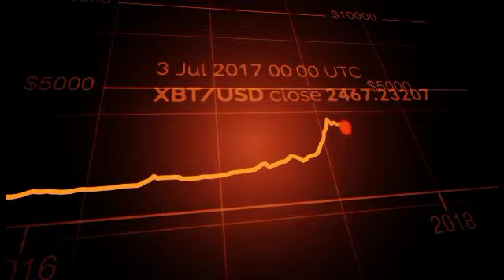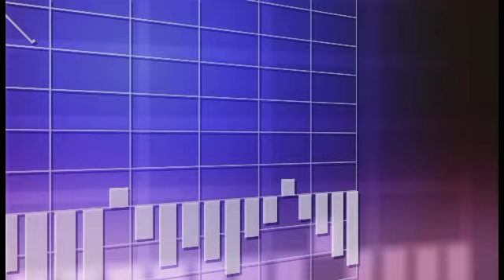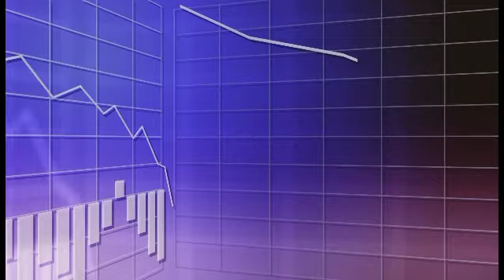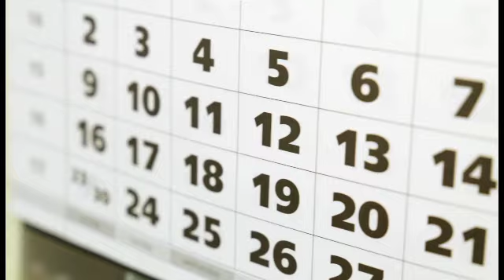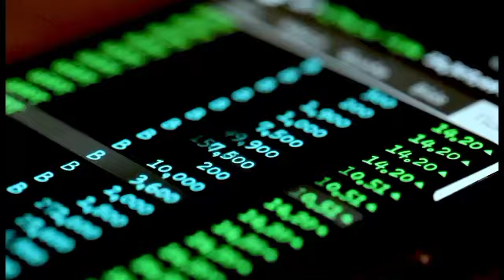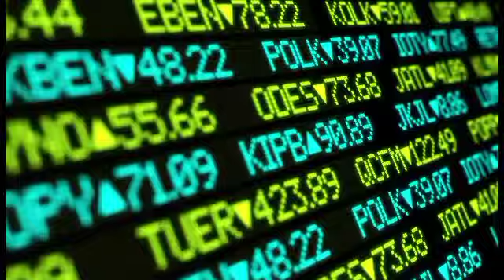SHIBA INU COIN NEWS SHIB PRICE PREDICTION SHIBARIUM WILL SEND SHIBA INU PRICE TO $0.10 CONFIRMED